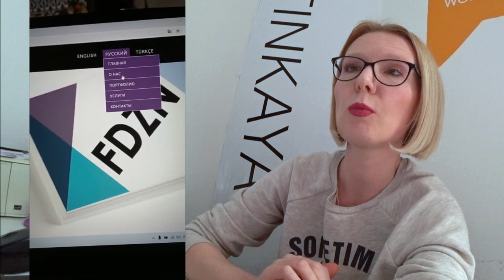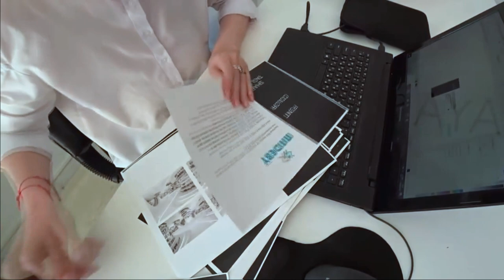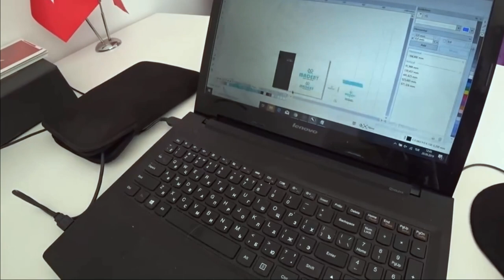Турция: КАК ВЫЖИТЬ ИНОСТРАНЦУ? Грустная правда о зарплатах. Сколько платят иностранцам. МРОТ